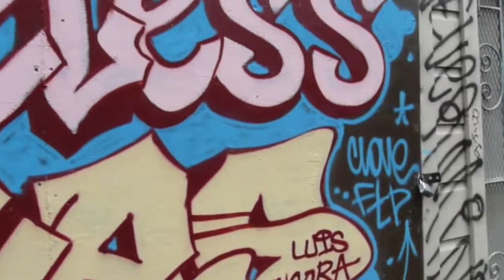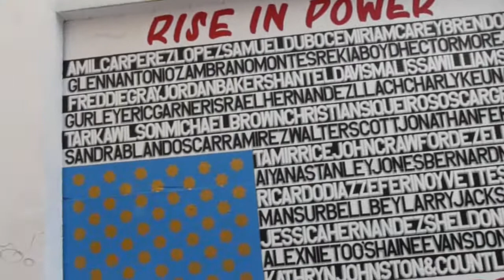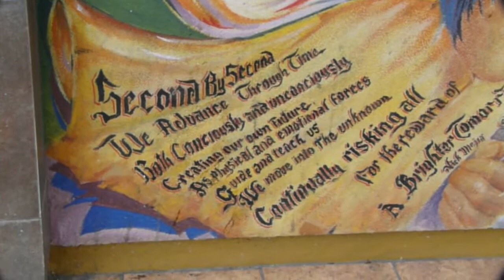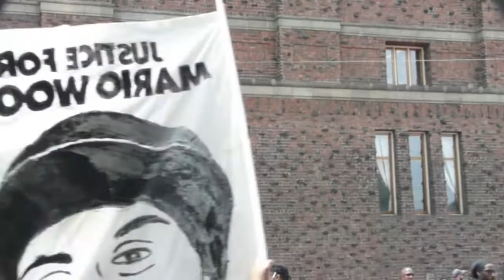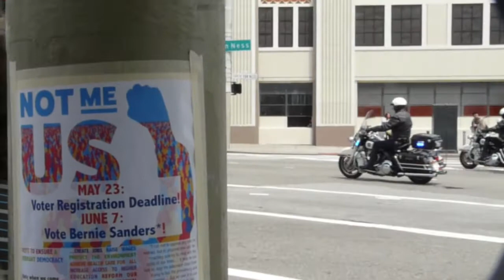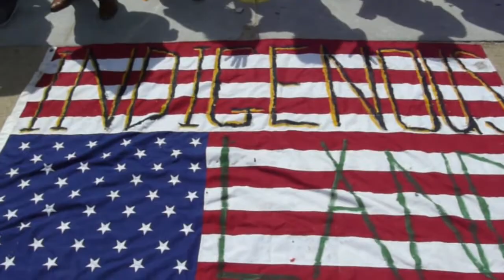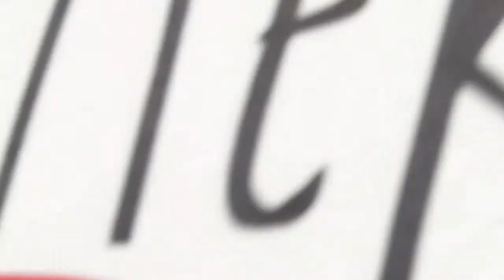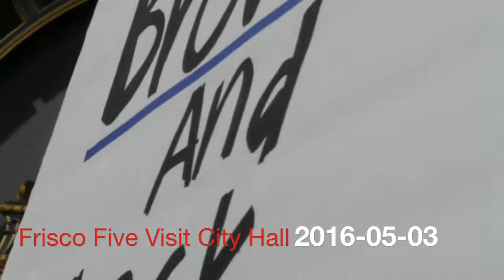Frisco Five Visit City Hall 2016-05-03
(SAN FRANCISCO) - Maria Christina Gutierrez, Illicyh "Equipto" Sato, Selassie Blackwell, Ike Pinkston, and Edwin Lindo led a procession from the Mission Police Station through the streets of San Francisco to City Hall to demand that Mayor Ed Lee fire police Chief Greg Suhr. They have been on a hunger strike since April 21 to protest the extra-judicial killings of Alex Nieto, Mario Woods, Amilcar Perez lopez, and most recently Luis Gongora.  Suhr came to SFPD with a rap sheet, and since has presided over one scandal after another. Racist and homophobic text messages, general officer misconduct, and a string of extra-judicial murders have plagued the department under Suhr's tenure. The SFPD has been underperforming every since one of it's officers walked into City Hall and murdered Mayor George Moscone and Sup. Harvey Milk.